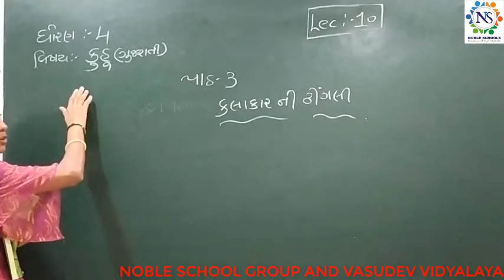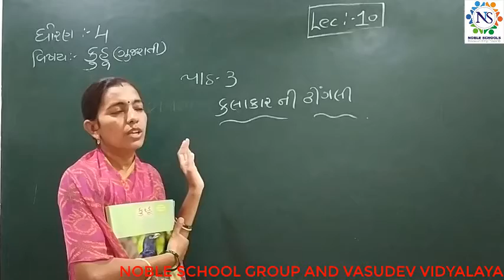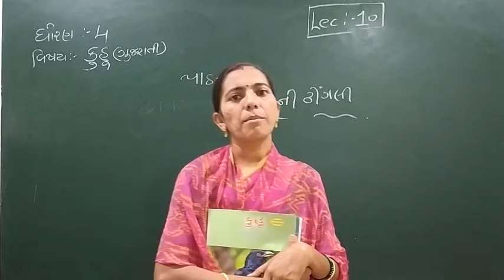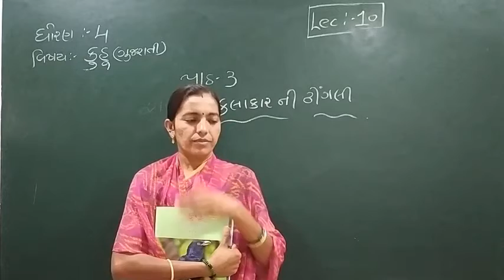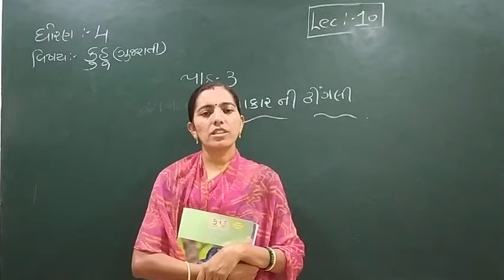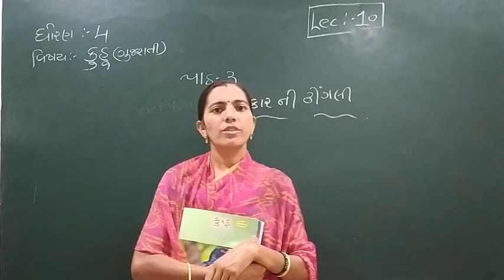Standard - 4 GUJARATI (KUHU) Semester - 1 Lecture - 10 By Rachnamadam